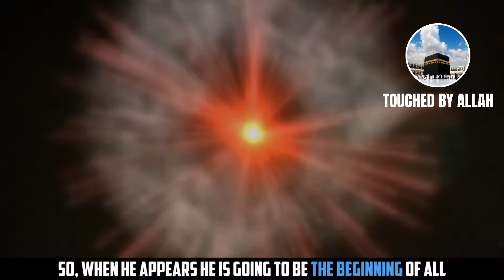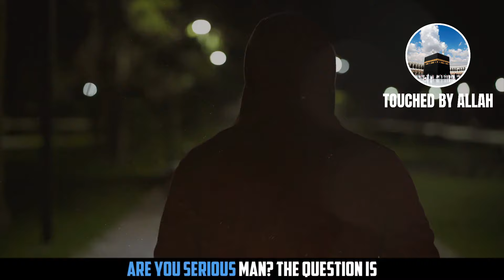THE FINAL SIGNS OF DAJJAL’S ARRIVAL ARE HERE | 2024?